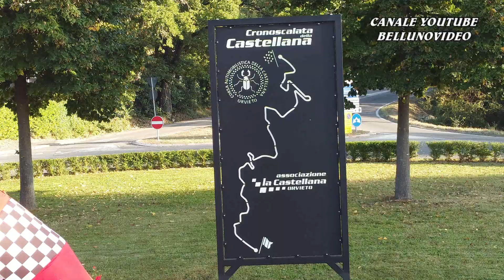SALITA DELLA CASTELLANA 2023 - ORVIETO | LUCA LIGATO | OSELLA PA 2000 TURBO | VIDEOCLIP